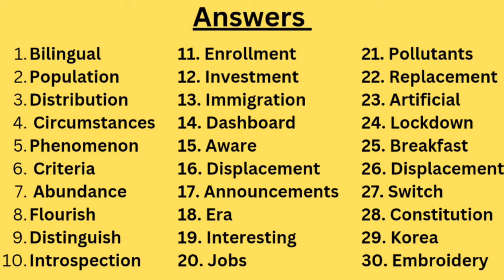Top Spellings Practice for PTE Test - PTE Spellings Practice TEST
PTE Spellings Practice TEST  | Most Repeated Spellings in the real exam September 2024

Good Luck !!!